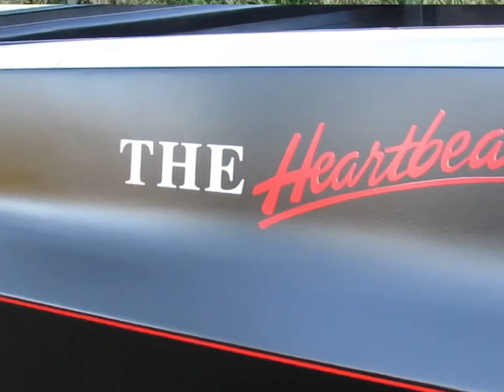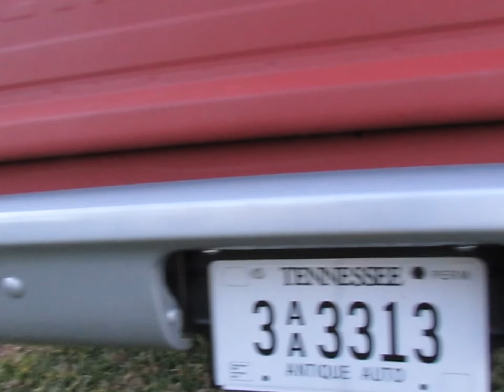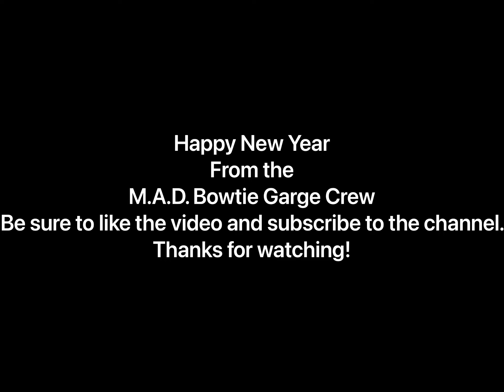The C10’s “It’s Hip To Be Square,” Season 2 Episode 1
Happy New Year 2022 everyone we hope you enjoy our episode one of season two of MAD Bowtie Garage.
The Squares of the Garage Episode we hope you enjoy this episode.
If you have any questions about the trucks just ask in the comments below.